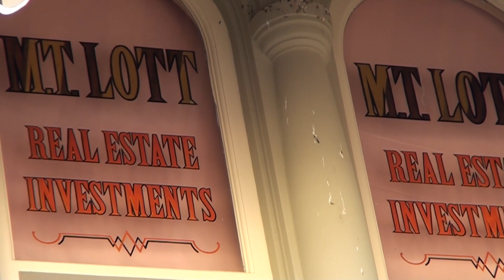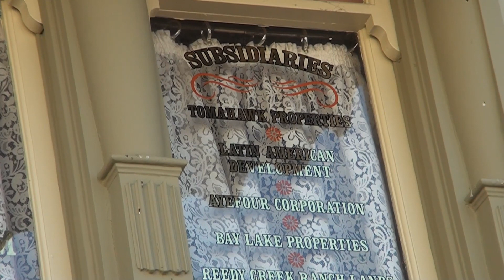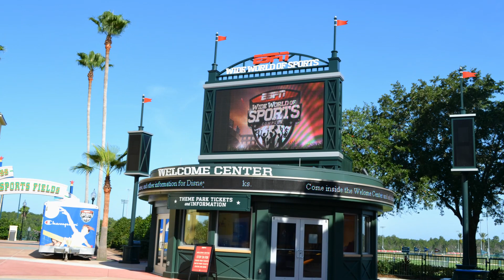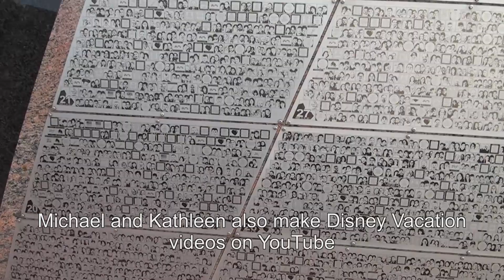Walt Disney World 2012 - Day 4 - (1 of 2) - Tours & Epcot